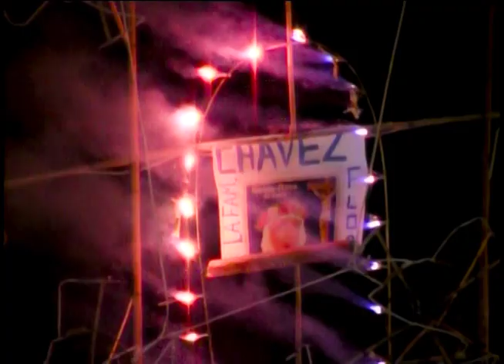SNTIAGO - LOS CHICOS DE LA NUEVA DE HUAROCHIRI EN VIVO ORLANDO Y RAUL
LOS CHICOS DE LA NUEVA  EN VIVO DE ORLANDO Y RAUL EVENTO REALIZADO EN YANACOTO CHOSICA GRABADO GRACIAS A JUANITO PRODUCCIONES